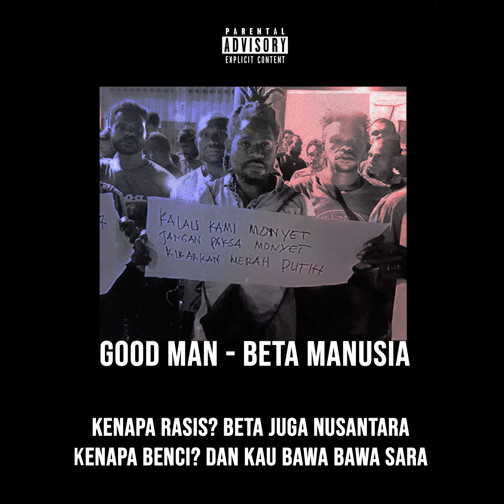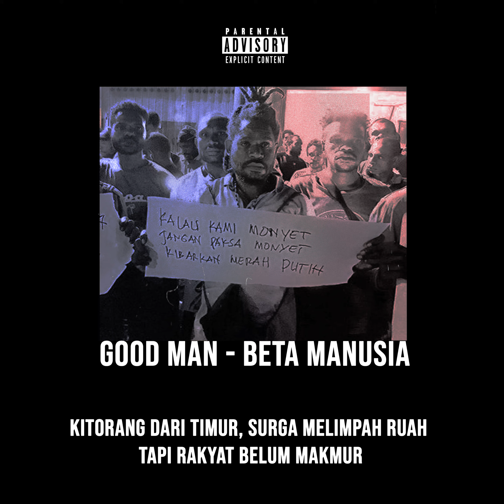BETA MANUSIA (Lyric Video)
"Nasionalisme yang dipaksakan adalah fasisme. Panggil saja saya monyet, saya lebih bangga. Dibanding mengaku manusia indonesia tp menjarah semua sumber daya alam dengan dalil nasionalis padahal cuma fasis,saya malu". . . .

-Tuantigabelas